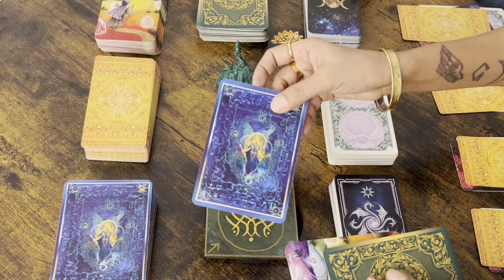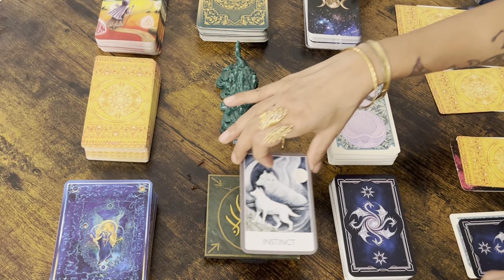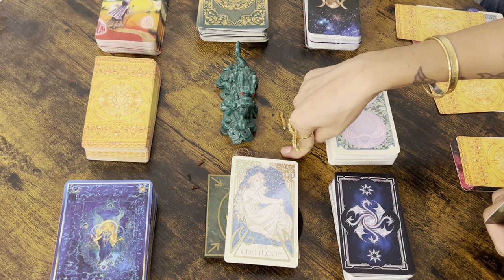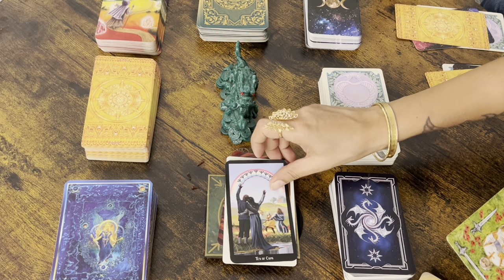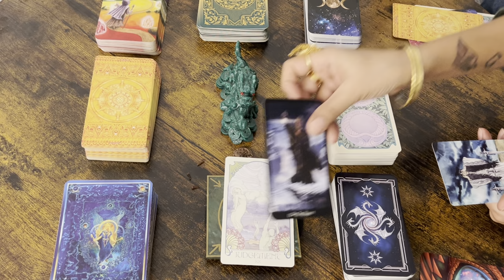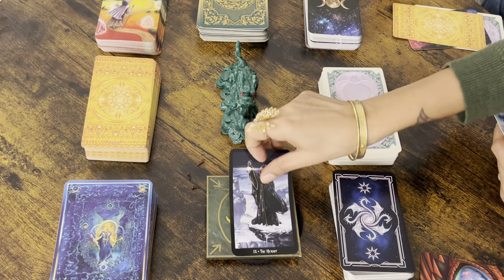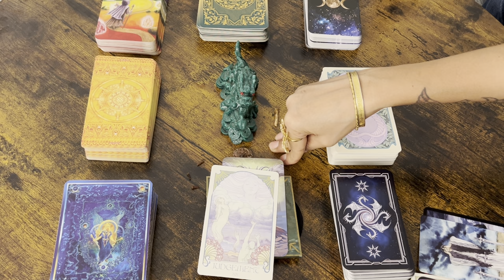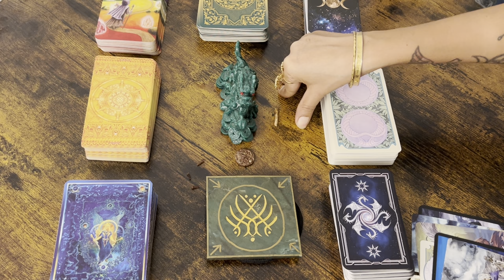Tarotscope for March 2024- Birthdate 6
Welcome birthdates 6, 15th, and 24th. These are your predictions for the month of March 2024! If you're new to our channel, first of all, Welcome Aboard! And second, here's a short summary of what we do: